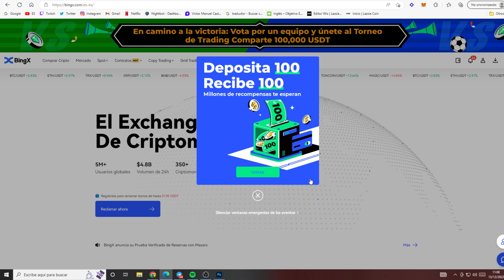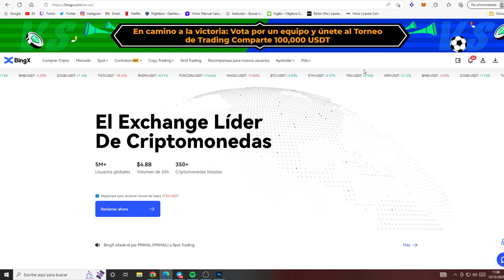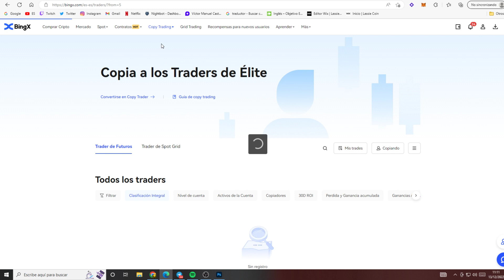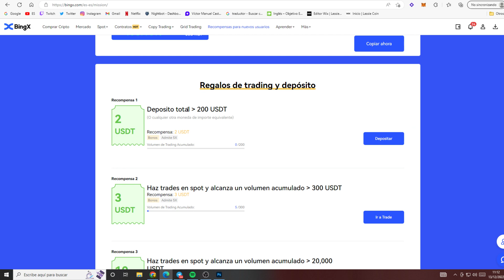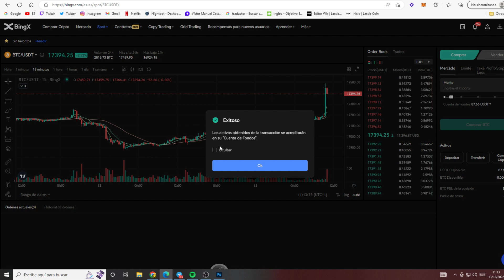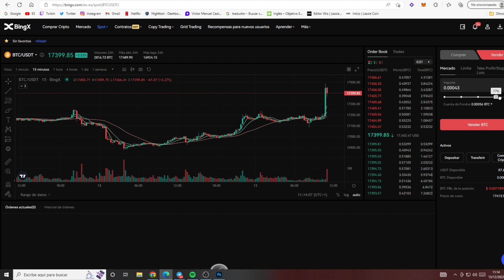🟢EL NUEVO EXCHANGE PARA HUIR DE BINANCE🟢 REGALO 50$ | BINGX Nuevo Mejor Exchange SIN KYC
CODIGO: EZ3ORV

      Código Accion/Criptomonedas GRATIS: SHJK7253